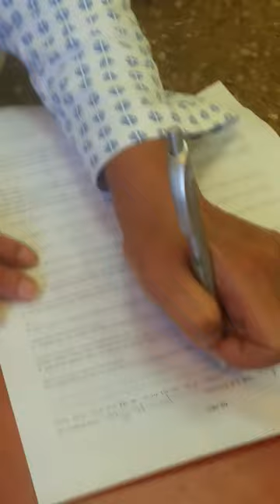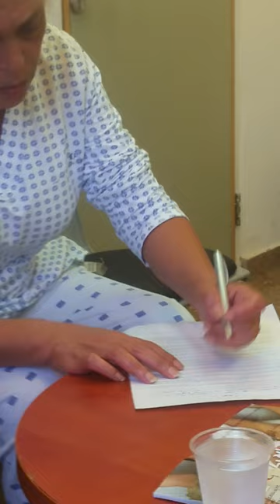Justice ministry committ a protester to closed mental institution following silent protest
Joelle Ben Simon made a silent respectful protest outside office of Alyet Shaked in Israel and hours later is taken from her home and committed. With no record of mental illness and a quiet stance outside office..she finds herself locked in a mental hospital only hours after getting home.